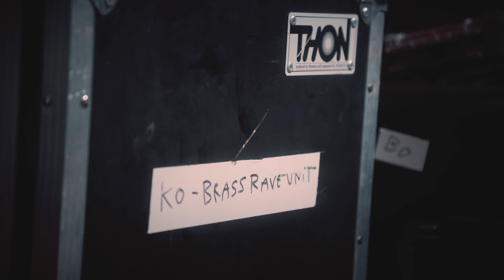humble heroes | ko zandvliet/brass rave unit | interview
Interview with Dutch musician Ko Zandvliet by Coen Witteveen and Rolf Delfos.

Ko Zandvliet is a Dutch musician and actor celebrated for his multi-faceted talents, both on screen and in the music world. Growing up in a creative family, Ko was drawn to the arts early on, which naturally led him to music. He pursued formal training at Codarts University for the Arts in Rotterdam, where he became a skilled multi-instrumentalist, specializing in trombone and percussion. His dual expertise in brass and rhythm allows him to explore a wide range of genres and sounds.

Ko’s musical career first took flight as a member of Jungle by Night, the Amsterdam-based ensemble known for blending afrobeat, jazz, and funk. As the group’s trombonist and percussionist, Ko adds both melodic and rhythmic elements to their unique sound. His contributions have played a pivotal role in the band’s success, helping them gain a loyal following across Europe, performing at iconic festivals like North Sea Jazz and touring internationally.

Beyond his work with Jungle by Night, Ko’s versatility as a musician has made him a sought-after collaborator. He has performed with De Staat, bringing his distinct sound to their alternative rock performances, and worked with Cato van Dijck of My Baby, enriching her music with his brass and rhythmic talents. His percussion skills further enhance his collaborations, making him a dynamic and multifaceted contributor to various projects.

Ko's creative reach extends into the world of theatre, where he combines his musical expertise with live performance, elevating stage productions through innovative soundscapes. His openness to experimentation and blending genres keeps him at the forefront of the Dutch music scene.

Whether as a trombonist, percussionist, or collaborator, Ko Zandvliet continues to push musical boundaries, captivating audiences with his vibrant and experimental approach to sound.

We hope you enjoy this session!

Ko Zandvliet - Percussion/Trombone
Dirk Zandvliet - Bariton sax
Bo Floor - Trompet

humble heroes © is a production of Dutch Performers House at Exalto Studio's Haarlem
Executive producer: Corine Haitjema
Production: Daniela Solano
Sound: Bart Wagemakers
Video: Pieter Hoogland, Marieke Schoenmakers, Rens Beks